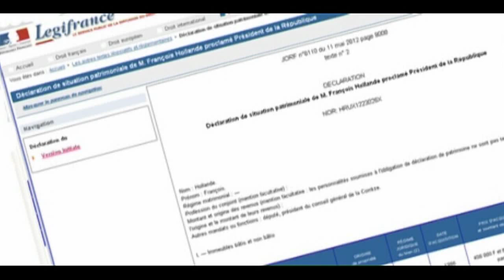Déclarons tous notre patrimoine et nos biens... publiquement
Jouons le jeu nous aussi ! Déclarons officiellement tous nos biens et notre patrimoine de citoyens français.